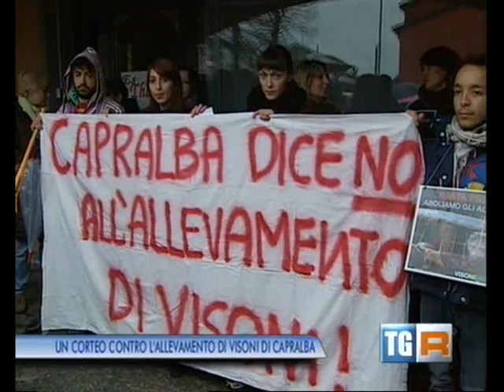Servizio del TGR Lombardia sul Corteo di Capralba (CR)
Servizio andato in onda al TGR Lombardia nell'edizione serale del 24 marzo 2013 sul Corteo a Capralba (CR) davanti all'allevamento MI-FO di Giovanni Boccù, presidente AIAV (associazione allevatori di visoni).